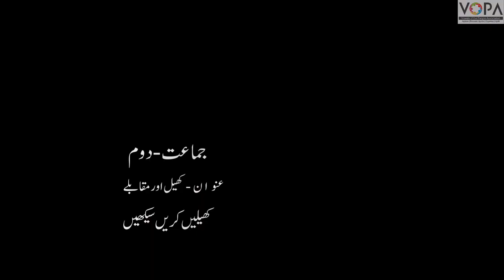2nd | KKS| Chapter.No:03 | khelo ki Malumaat.